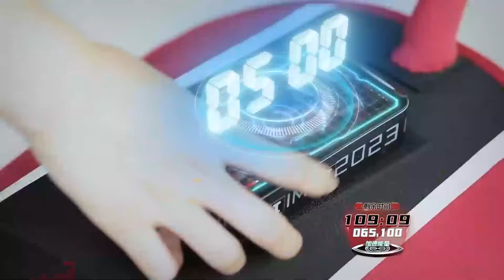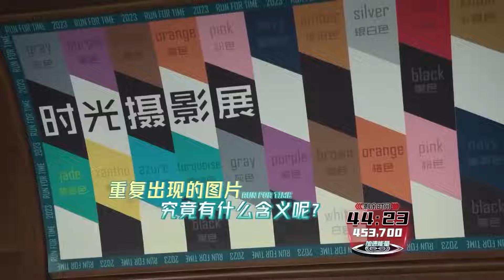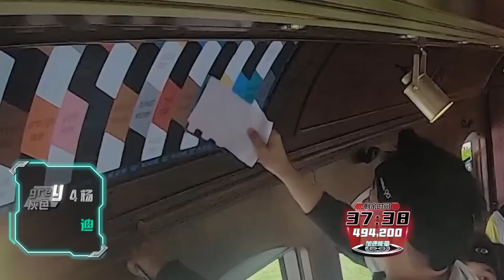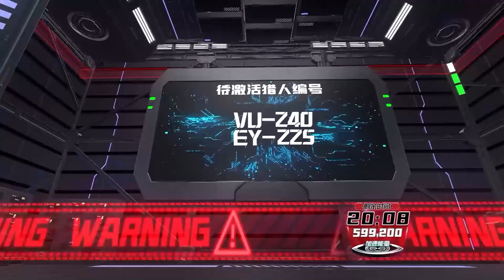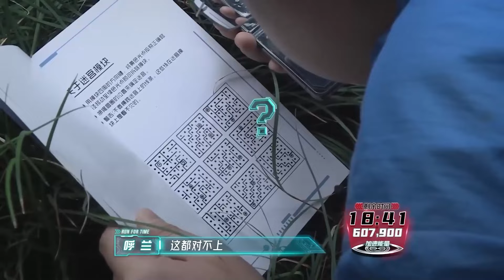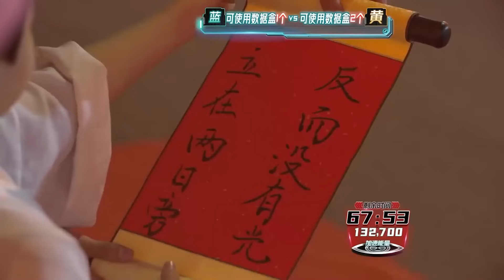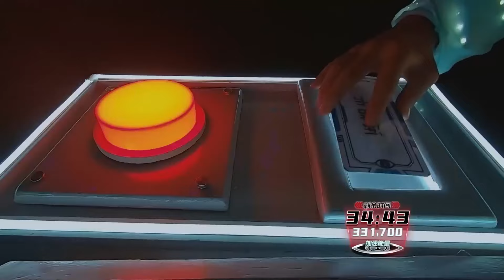【时代少年团TNT CUT】时代少年团独家纯享特辑（二）《全员加速中2023》【欢迎订阅咪咕MiGu官方频道】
【剧情简介】
《全员加速中2023》是一档实境剧情生存挑战真人秀。节目以“中国速度”为核心立意，计划去往12个能吸取“中国速度”加速能量的地域，讲述12个有关“中国速度”的故事；加速队员将在现实世界和元宇宙交叠的剧情任务中，接受体力脑力双重考验，完成对抗猎人化解危机的生存挑战。